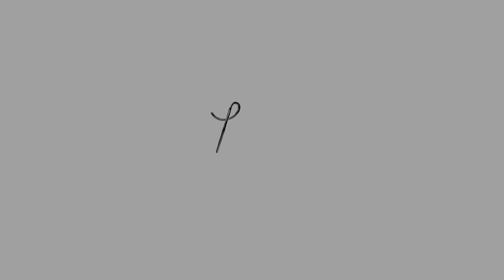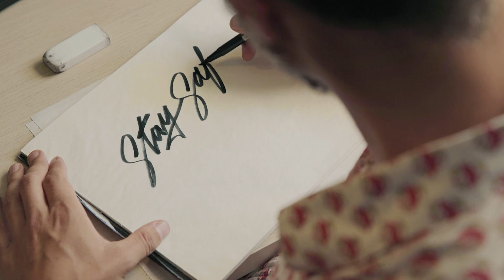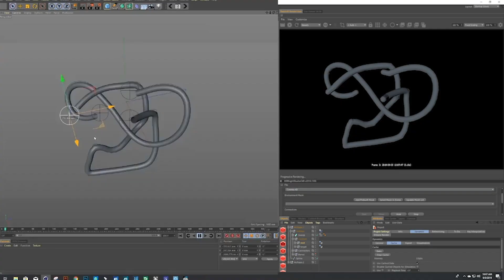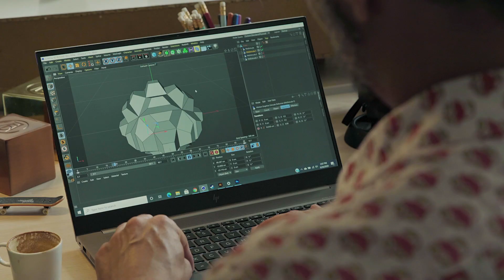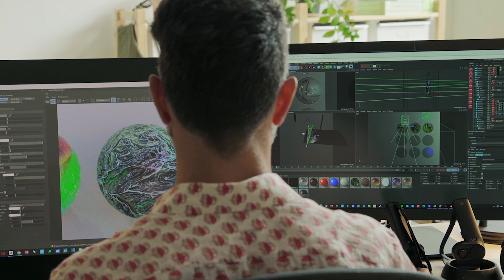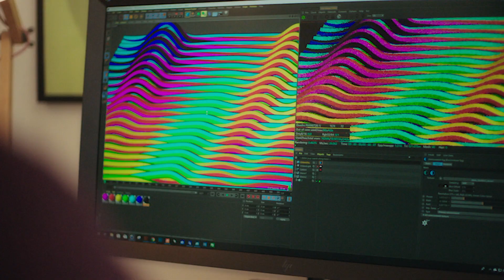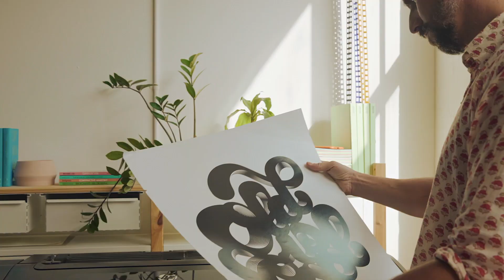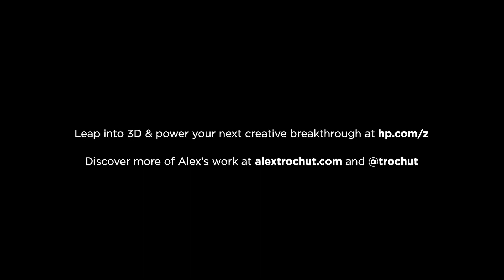Evolution from 2D to 3D: Alex Trochut | Z by HP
Renowned letterer and digital craftsman Alex Trochut brings you along on his personal journey to 3D. Undercover just how he transformed his signature 2D typography into showstopping 3D works of art with the power of high performance computing.

About Z by HP:
Inspired by the work of technical and creative professionals. Designed and built to improve the way you create. This is ZbyHP.